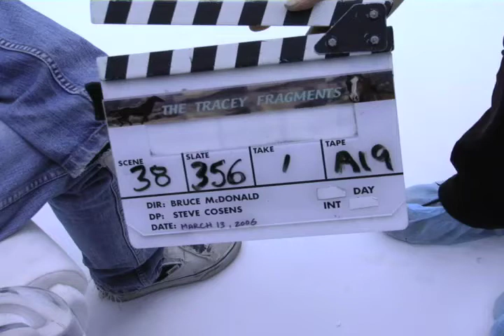Tracey: Re-Fragmented: Scene: 38, Slate: 356, Take: 1.